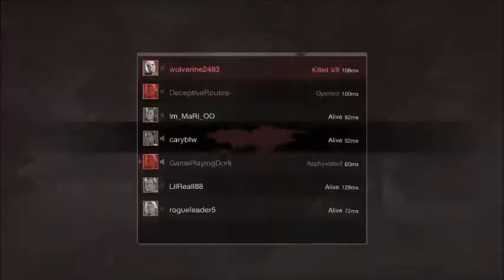F13 The Game Chad surviving the night with a Savini, sort of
Playing with GamePlayingGuru on my other PSN name wolverine2483 and his tourney buds. Just for fun. :) I survived the night against MaRI as Savini Jason. Also a few random compiled clips at the end as me playing as Jason from Guru's point of view - grabs, car stop, kill. I was not streaming so this is all from Guru's stream. Enjoy!

Also when I say "Chad" surviving the night I mean me, Shannon playing as a Chad. lolz. I was Chad and Chad played as J part 3 in the later clips. (^__^)